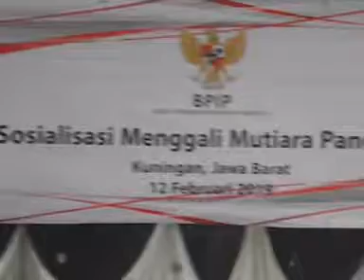MENGGALI MUTIARA PANCASILA - SOSIALISASI BPIP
Di tengah kosongnya training untuk memberikan pemahaman kepancasilaan bagi generasi muda, Badan Pembinaan Ideologi Pancasila (BPIP) hadir sebagai lembaga khusus di bawah koordinasi Presiden, untuk melakukan sosialisasi, mengajak masyarakat agar kembali membumikan Pancasila sebagai dasar negara di masyarakat.